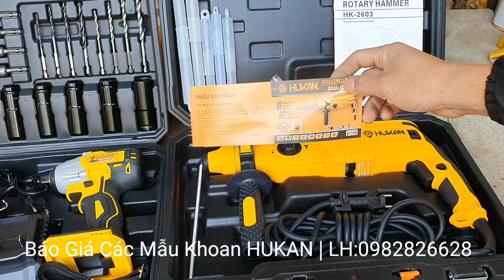Báo Giá Tổng Hợp Hợp Các Mẫu Khoan HUKAN | Lh:0982.826.628